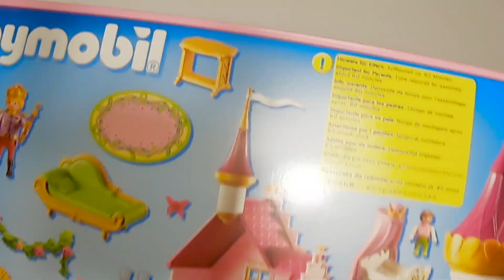Mike Splay Show T3 - Unboxing Playmobil set 6849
En este capitulo del Mike Splay Show T3 tenemos un desempaquetado real, un encargo especial de la realeza de Partita para crear un gran palacio de princesas nunca visto como el que tenemos ya en Dandream, una pieza única y de coleccionistas: Unboxing Playmobil 6849

Disfruta de muchos mas vídeos hechos con stopmotion en nuestro canal. Algunos de ellos mezclan animación stopmotion, con alucinantes proyecciones de mapping.

Enjoy many more ads made with stopmotion on our channel. Some of them mix stopmotion animation, with amazing mapping projections.